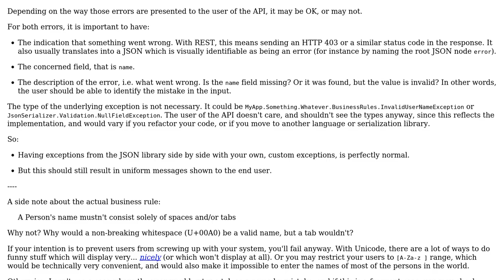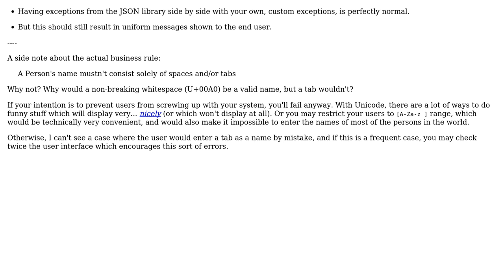Correct way to inform business rules violation during JSON parsing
With thanks & praise to God, and with thanks to the many people who have made this project possible! | Content (except music & images) licensed under CC BY-SA | Music | Images & others | With thanks to user IS1_SO user Arseni Mourzenko and the Stack Exchange Network Trademarks are property of their respective owners. You are responsible for your own actions.